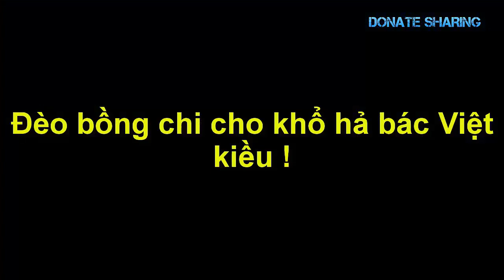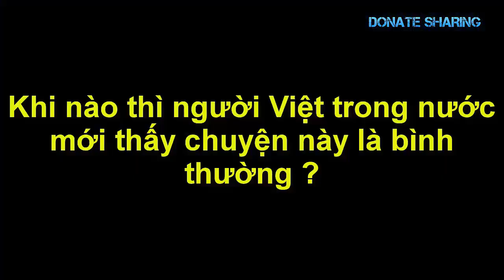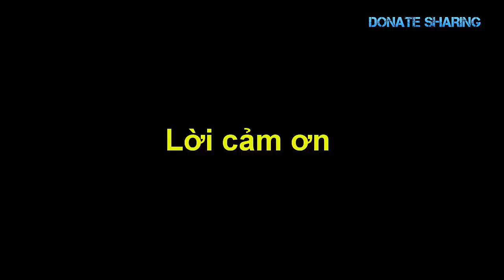Thương Xá Phước Lộc Thọ - N.Ổ LỚN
Người Việt có nhiều cửa hàng kinh doanh ở Thương Xá Phước Lộc Thọ, khu Little Saigon, nhiều tiệm rất phát đạt và hái ra tiền